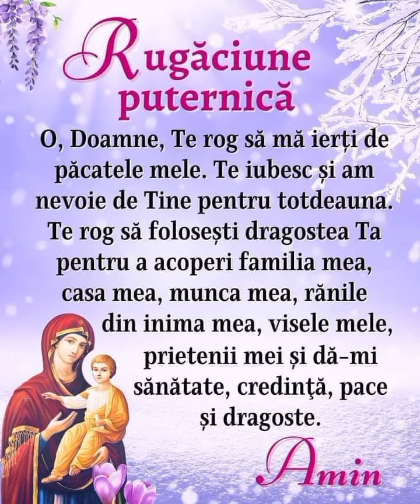Rugaciune puternica pt sufletul tău!